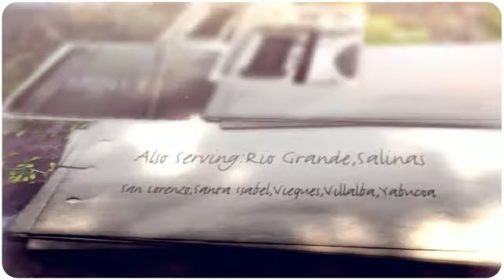Portable Container Refrigeration Sales I 1-800-245-5216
The Mobile Freezer Rentals and Refrigerated Containers are specifically created to operate any type of temperature level outside however preserve the preferred temperature inside, electrical contractors or consumers could establish the wanted temperature for saving your products in a really simple means; these containers are the most convenient to establish and prepared to be provided to our consumers in just a couple of hrs once they prepare to receive them. We also supply personalized and distinctively designed portable freezer containers for all your storage space and transport demands. Our portable fridge rental units are offered in all dimensions and abilities and you can also acquire portable freezer vehicles for lease from our company.

MOBILE REFRIGERATED CONTAINER LEASING USA OFFERS:.
Refrigerated Container Rental USA.
Refrigerated Container Leasing USA.
Emergency Refrigerated Container Rental USA.
Emergency Refrigerated Container Leasing USA.
Temporary Refrigerated Container Rentals USA.
Mobile Refrigerated Container Leasing USA.

Mobile Refrigerated Container Leasing UNITED STATE provides Refrigeration devices like Refrigerated Containers, referred to as Reefer Containers; these containers are supplied in 3 dimensions, 20ft, 24ft, and 40ft, these containers rest flat on the ground. Mobile Refrigerated Container Leasing UNITED STATE also provides Mobile Freezer Trailers that lack diesel, these trailers run on tires and we have them in different dimensions, normally thought, the Refrigerated Container type of units is the most effective alternative since it has the simplest established, it's much easier to move actually fast and it will certainly conserve you a bunch of cash and at the same time it will certainly keep all your items completely.

Our Company deal Temporary Refrigeration Containers for Rent and Refrigerated Trailers for Rent. Solution includes Portable Freezer Container Rentals and Refrigerated Container systems that are perfect for emergency circumstances of any type of kind, the units can be ready to work within hrs, which makes it a fast and conserve response to your emergency situations. If you have the should rent a Mobile Reefer Container Rental or Mobile Colder reviewed the specifics consisted of in this details from the asking. Container Rental and Refrigerated Trailer Leasing devices operate on 220 or 486 volt because of the transformers set up in most of the systems that Mobile Refrigerated Container Leasing USA offers.

Our Refrigerated Container Rental Company, Mobile Refrigerated Container Leasing UNITED STATE, has a significant inventory of mobile cool storage space containers for hire, and this enables us to manage rental requirements of our lots of customers having various needs. Mobile Refrigerated Container Leasing UNITED STATE likewise has bought mobile chilly storage space containers of various dimensions, and this likewise enables us to supply a selection of options for rent or leasing.

Mobile Refrigerated Container Leasing USA all set to work hand and hand with you !!!